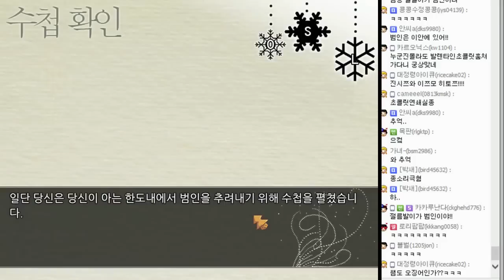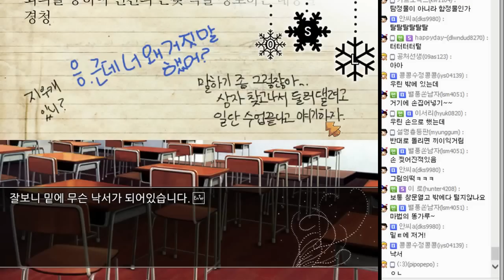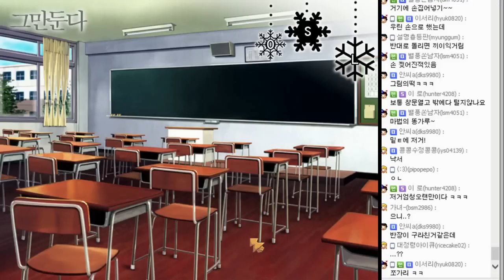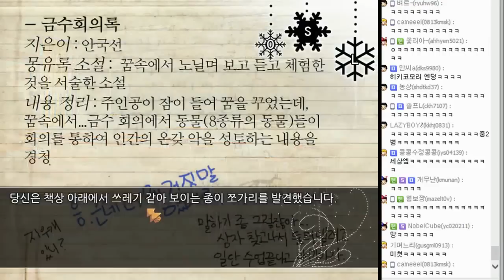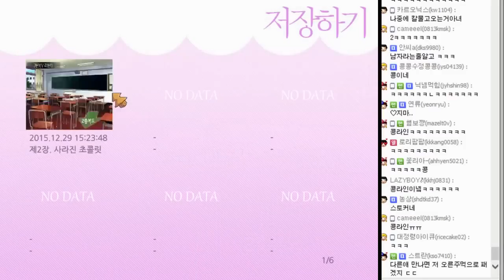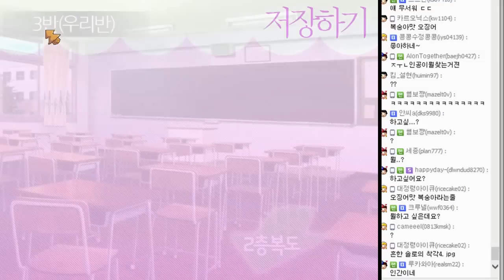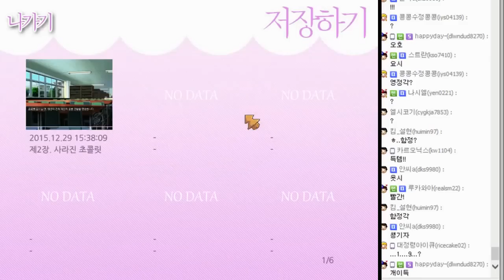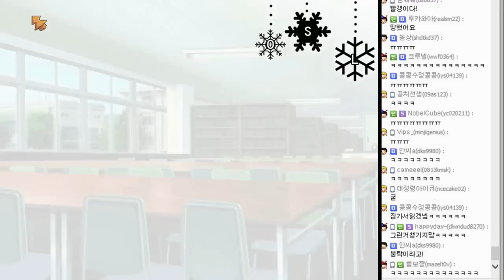[쥐님] 학교에 오징어가?? '메리 발렌타인 ~오징어의 저주~' [2]